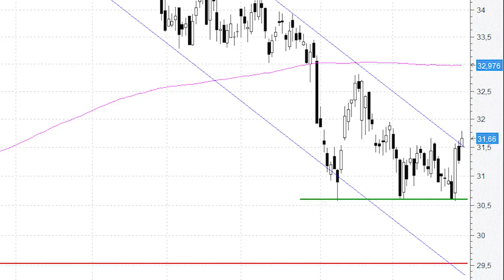Inditex cotiza en plena zona de resistencia: la parte alta del canal bajista